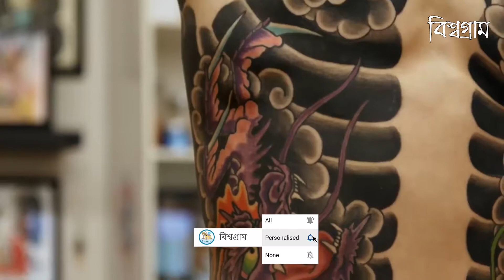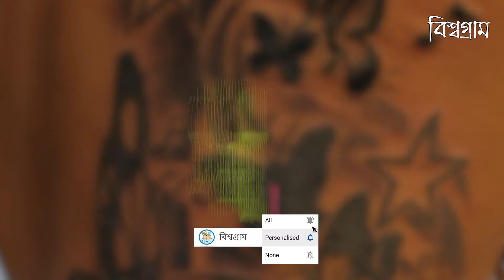World’s Most Authentic Tattoo Style Traditions পৃথিবী বিখ্যাত ঐহিত্যবাহী ট্যাটু গুলোর গল্প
৩০০০ খ্রিস্টপূর্বাব্দে সর্বপ্রথম মিসরে মমির গায়ে ট্যাটুর অস্তিত্ব পাওয়া যায়। বার্তমানে সমগ্র পৃথিবীতে ট্যাটুর ব্যবহার খুব জনপ্রিয়।
ঐতিহাসিকদের মতে, প্রথম দিকে কিছু দেশ শুধু বন্দী এবং ক্রীতদাসদের চিহ্নিত করতে ট্যাটু করত। ট্যাটু শিল্পের ঐহিত্যে আছে এক গভীর আধ্যাত্মিকতা এবং ট্যাটুর ধরনগুলির স্বতন্ত বিকাশে আছে সুদীর্ঘ ইতিহাস।
বিশ্বগ্রামের আজকের এপিসোডে, চলুন হাজার বছরের পুরনো পৃথিবী বিখ্যাত ঐহিত্যবাহী ট্যাটু গুলোর গল্প শুনে আসি ।
চলুন তবে শুরু করা যাক. ।

Tattooing is an art that has been practiced on human bodies for thousands of years.
Depending on the culture, some designs were meant to protect against evil while others served as status symbols.
While traditional techniques are still used today, newer ones are on the rise. Here’s a look at what tattoos look like around the world.

Thanks By
বিশ্বগ্রাম/Bishwagram